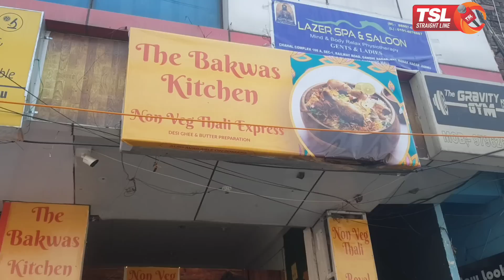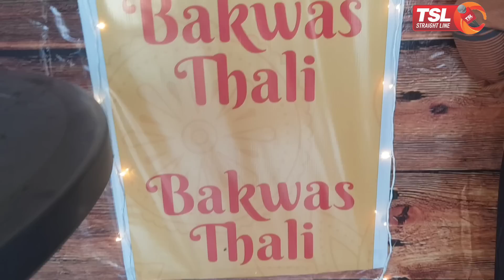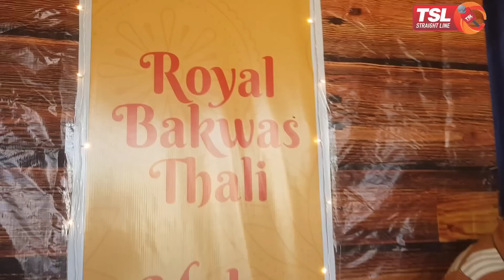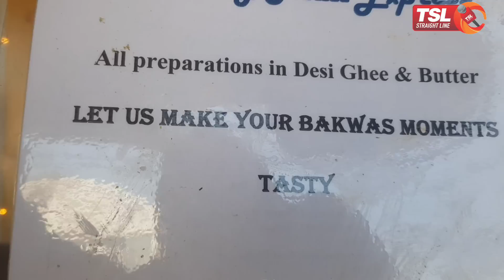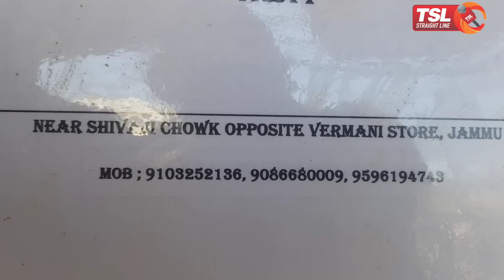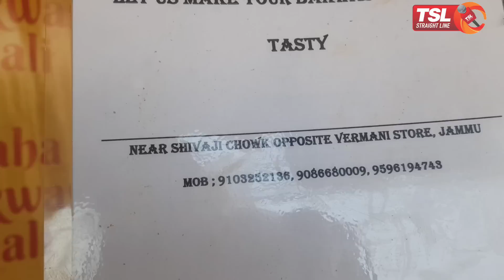Bakwas kitchen ki MahaBakwas Thali in Jammu